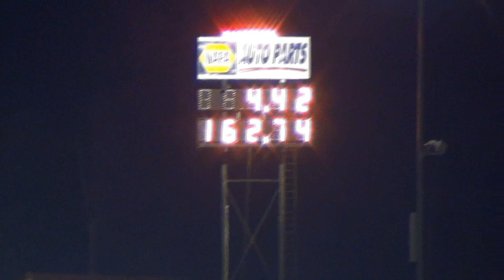Ricky Fox 4.42@162 King Jack 4.661@152 Rich Bruder 4.66@157 at MIR